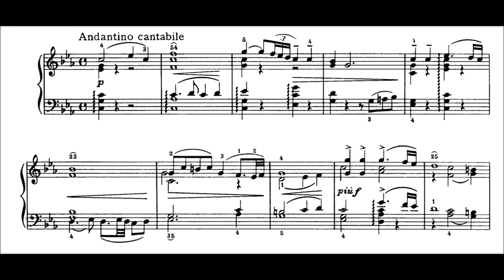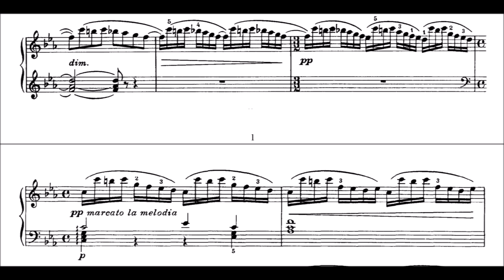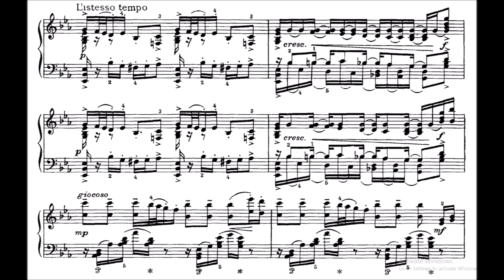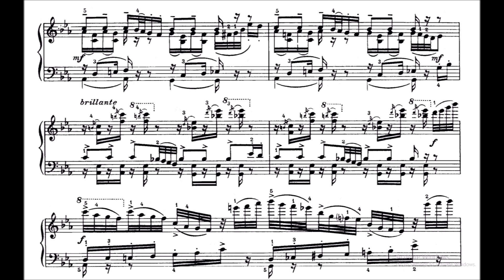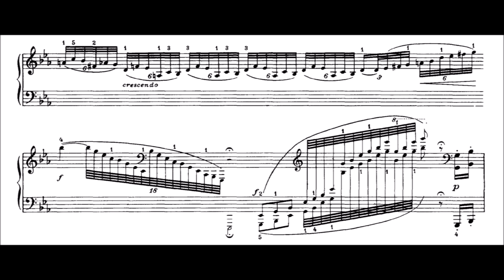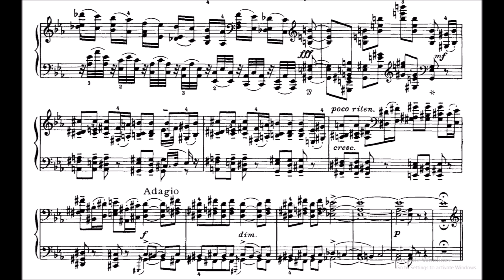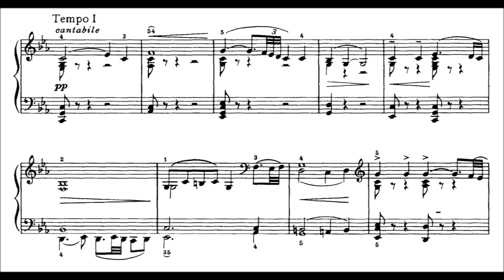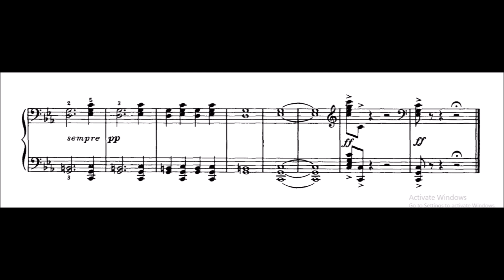Tchaikovsky - Dumka in C Minor, Op. 59 (Scenes from a Russian village) - Cyprien Katsaris Piano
Recorded in 1970 when Cyprien Katsaris was only 19 years old.

It has come to my attention that there is a "Windows Activation" message in many of the screen shots. My computer's motherboard had died and was replaced. The activation issue was temporary and has since been fixed.